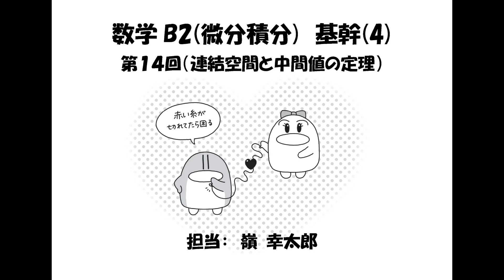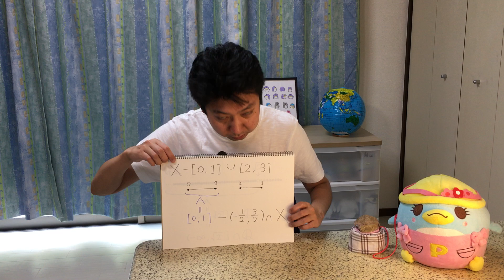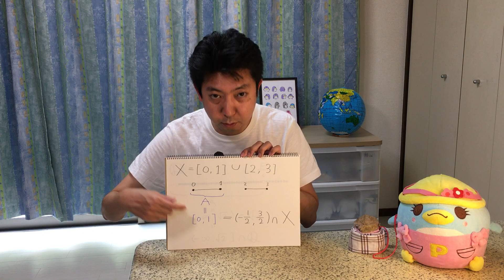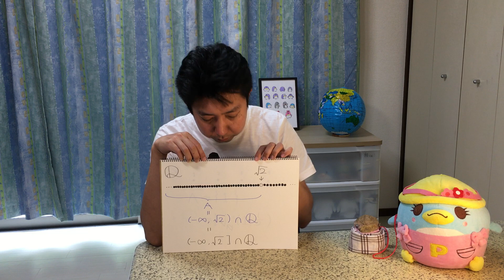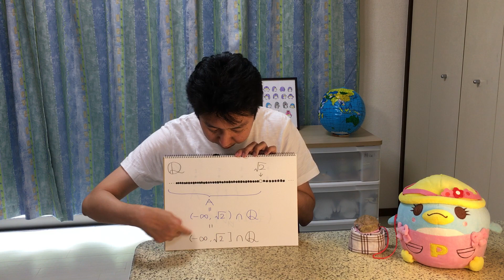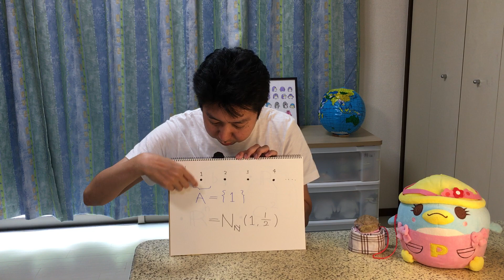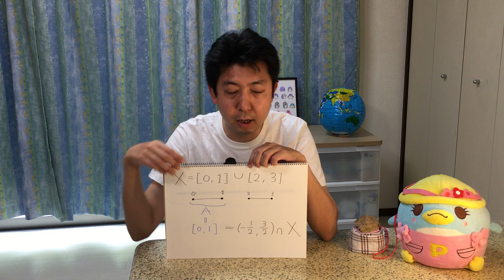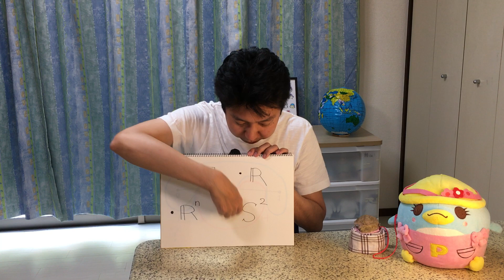第１４回（連結空間と中間値の定理）1/4：繋がっていないvs繋がる 数学B2(微分積分)基幹(4)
0:00 タイトル
0:05 導入
0:31 繋がっていない図形の例１
1:59 クロープン集合
2:27 繋がっていない図形の例２
4:15 繋がっていない図形の例３
5:35 ３つの例に共通すること
7:05 不連結空間の定義
7:34 不連結性の言い換え
9:48 連結空間の定義
10:22 連結性の言い換え
12:06 連結空間の例